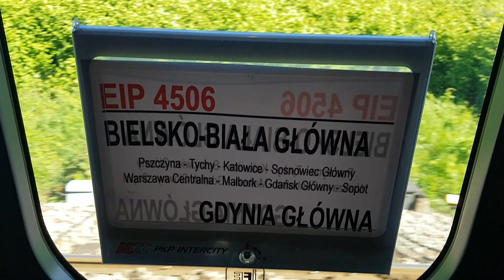Pendolino Alstom EMU250 pociąg relacji Bielsko biała-Gdynia Główna stacja Katowice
Pendolino
Pendolino (z wł. „wahadełko”) – rodzina włoskich elektrycznych zespołów trakcyjnych dużych prędkości o prędkościach maksymalnych od 200 do 250 km/h, w większości przypadków posiadających wychylne nadwozie. Początkowo produkowane przez Fiat Ferroviaria, a później przez Alstom, który przejął Fiat Ferroviaria.

Powstało kilkaset jednostek, które są eksploatowane przez kilkunastu przewoźników w Europie i Azji. Własne składy Pendolino posiada również PKP Intercity (seria ED250), które obsługuje nimi relacje łączące Warszawę z Bielskiem-Białą, Gdynią, Gliwicami, Jelenią Górą, Katowicami, Kołobrzegiem, Krakowem, Rzeszowem i Wrocławiem.